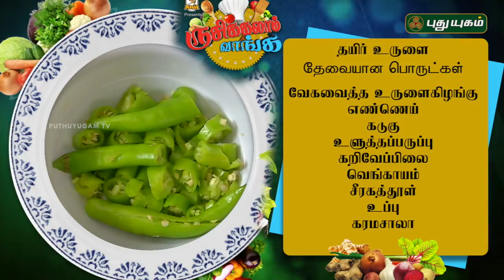பச்சை பட்டாணி பூரி | தயிர் உருளை | Rusikkalam Vanga | 04/04/2019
Learn to make Green Peas Poori and Potato Curd Recipe